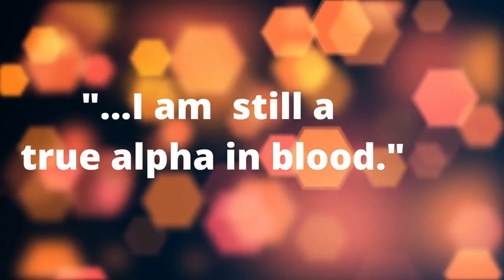Fight for whats right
Danny defends what is his and who he loves.